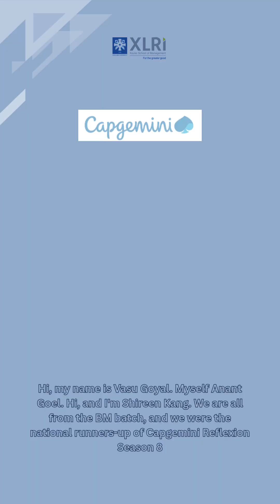XLRI Jamshedpur | Case Competition Winners | Episode 13 - Capgemini Reflexion Season 8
XLRI Jamshedpur proudly congratulates Vasu Goyal, Anant Goel, and Shireen Kang (PGDM–BM) for emerging as the National Runners Up of Capgemini Reflexion - Season 8.

The team’s winning solution transformed A2Z’s planning ecosystem by replacing manual, approval-heavy processes with an agentic AI model that monitors inventory, logistics, and supplier performance to enable faster recommendations and automated interventions, with transparency ensured through AI logging and human compliance oversight.

This opportunity taught the team the importance of designing AI systems that balance autonomy and accountability, while adapting strategies to regional maturity and regulatory contexts.

Heartiest congratulations to the team for bringing laurels to XLRI.